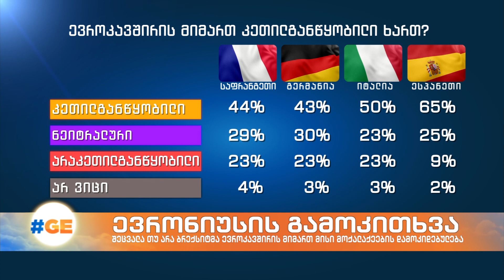ბრექსიტის შედეგები - ევრონიუსის გამოკითხვა ევროპაში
შეცვალა თუ არა ბრექსიტმა ევროკავშირის მიმართ მოქალაქეების დამოკიდებულება